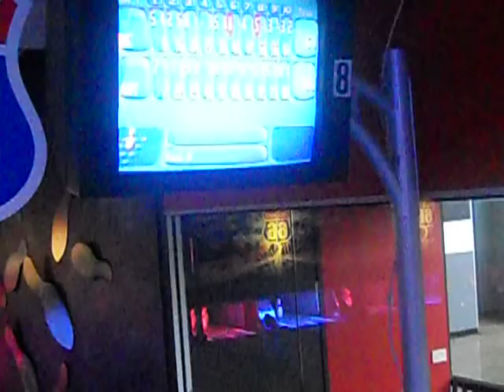String Bowling with amy at sidetracked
bowling (weirdo style) at sidetracked with amy